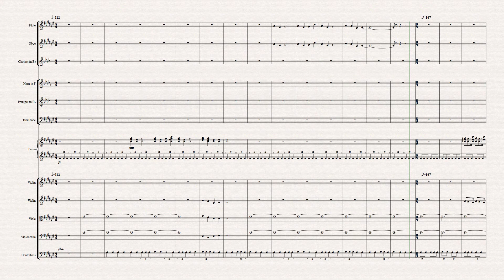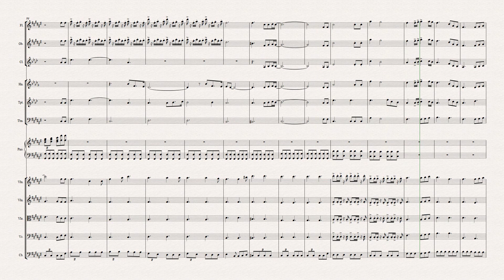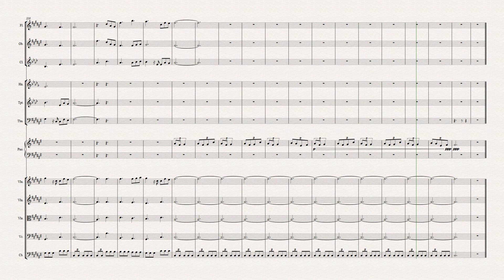Rendy Pandugo - By My Side Imaginary Orchestral Cover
Happy-sad might be one of the best music genre out there, rendy pandugo and gabriel mayo did an outstanding job for this one, especially with that "na na na..." hook at the beginning and the end of the song, The lyrics are general and simple but felt so real and relatable, this song is arguably one of that "i've been through that thing" song. another thing i discovered is, this song is rewardingly short for a 3.50 minutes, maybe that's the point of a good song, you won't realize it until it ended.

This cover is almost orchestrated version of what i heard in the original arrangement, not a thing i usually do, I really want to convey the originality, it's soul, the sadness, and a salvation feelings you get at the ends of the music video, I hope my arrangement would told you what this song are meant to, not from the writer and it's composer, but from the song itself.

Biggest credit for kontrakan lama for amazing mixing and mastering, if your project need to be mixed just follow @kontrakan.lama